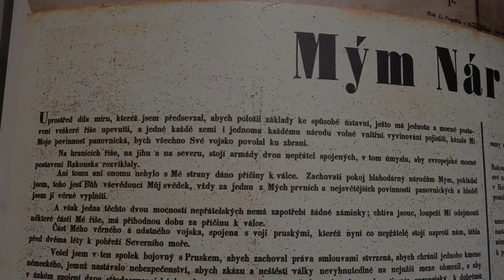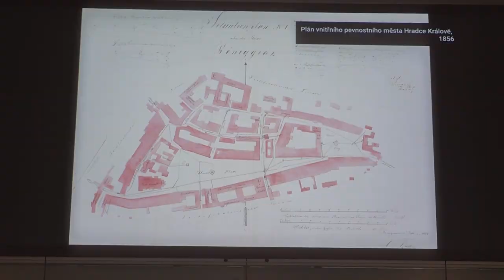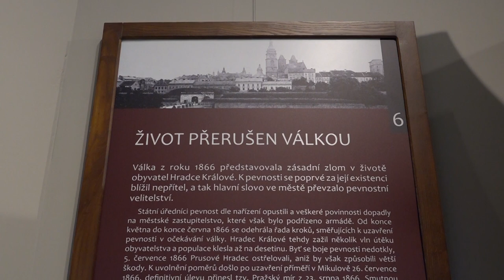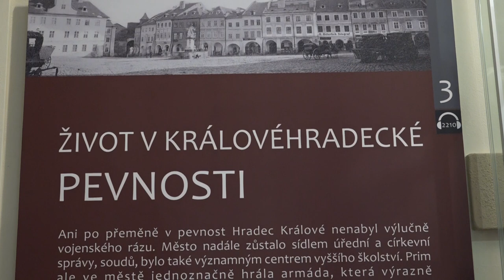Hradecká pevnost za války roku 1866